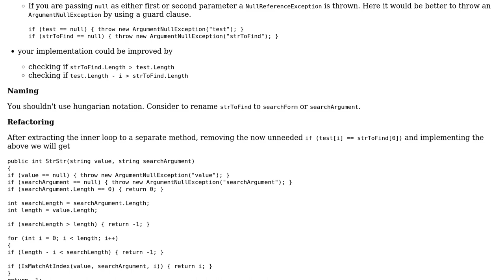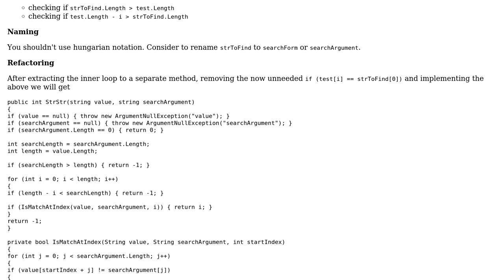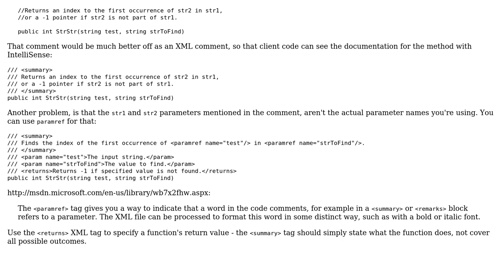Implementing StrStr() (3 Solutions!!)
Implementing StrStr()

With thanks & praise to God, and with thanks to the many people who have made this project possible! | Content (except music & images) licensed under CC BY-SA | Music | Images & others | With thanks to user Mathieu Guindon user Heslacher user Gilad user ChrisWue and the Stack Exchange Network Trademarks are property of their respective owners. You are responsible for your own actions.